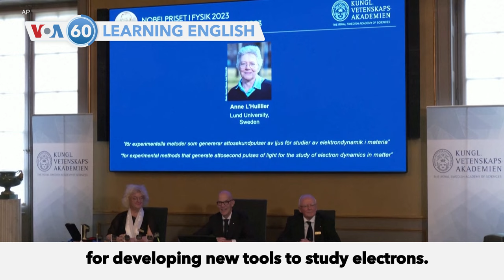VAO60: October 3, 2023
Armenia's parliament voted 60 to 22 in favor of joining the International Criminal Court, a step Russia called “unfriendly.”

Scientists Pierre Agostini, Ferenc Krausz and Anne L'Huillier have won the 2023 Nobel Prize in Physics for developing new tools to study electrons.

In New York City, presidential candidate and former President Donald Trump attended a civil trial where he is accused of overvaluing his property.

And migrants from Central America say they increasingly face criminal groups. About 6,000 migrants enter southern Mexico daily moving northward to the U.S.-Mexico border.